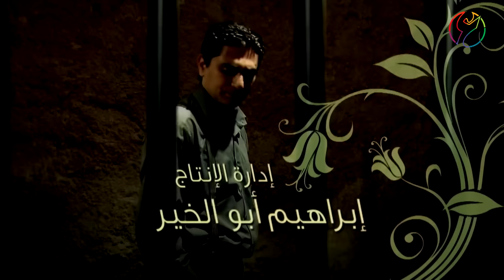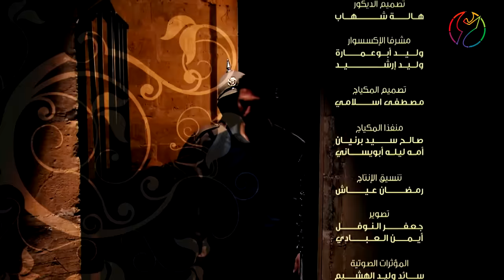16 مسلسل سلطانة - الحلقة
ملخص: يقتل زيدان ساري إثر محاولته الاعتداء على زوجته زينة وتمكنهما من الهرب وترك ابنهما يوسف في زيزيا، يلاحق مرعي زيدان لقتله
 ودفاع احمد عنه وتمكن ابو هلال من إعادة مرعي الى قريته دون سفك دماء لحين إيجاد حل

المخرج :  فيصل الزعبي
الكاتب : غسان نزال
النجوم : قمر خلف
زهير النوباني
نادرة عمران
محمد المجالي
محمد القباني
عاكف نجم
أحمد العمري
ياسر المصري
نادية عودة
ناريمان عبد الكريم

00:00 - 00:03:16 شارة البداية
00:03:17 - 00:46:45 الحلقة
00:46:46 - 00:48:14 شارة النهاية

هذا الفيديو محمي بموجب قوانين الملكية الفكرية وحق المؤلف وقانون الطبع والنشر, وان اي استخدام لهذا الفيديو او اي جزء منه بدون تصريح رسمي يعتبر جريمة يحاسب عليها بالقانون. مالك الحقوق
 Arab Telemedia Pictures